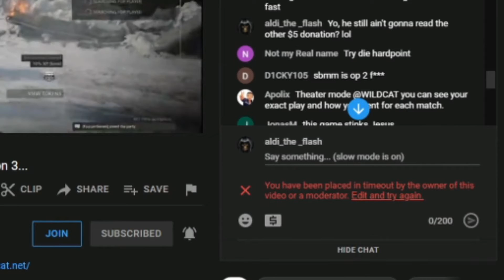I was just asking a Question...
Note: I do not hate or have any grudge against Wildcat, I was just asking him a question cause I felt bad for the guy
I get that Wildcat can't read every single one of the donations, I'm sure he appreciate so much for the support and the donations that he got even if its 1 or 2 dollar, I just think timing me out was a bit much lol and I thought it was funny and I'm just super happy that he notices me :) that's the first time someone so big actually acknowledge me.
and Wildcat, if you see this, thx for the awesome content you've made I always like your MW Rage lmao and Modern Warfare are better than Cold War